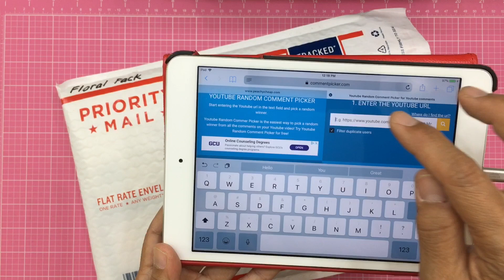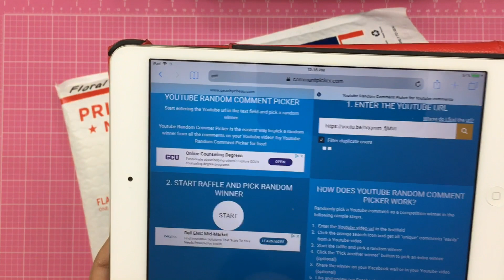De-Stash Pack #4 - Floral Pack Winner Announcement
De-Stash Pack #4 - Floral Pack Winner Announcement in this video.